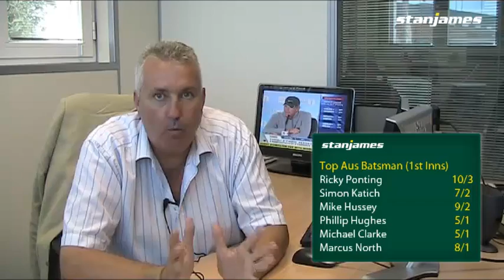2nd Test Match betting preview from Charlie McCann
Charlie McCann from Stan James previews the 2nd Test Match of the Ashes Series which starts Thursday 16th July. England have yet to impress and the money is going on a draw.